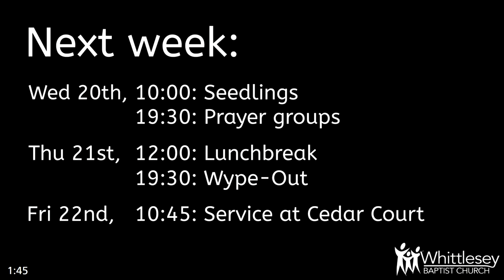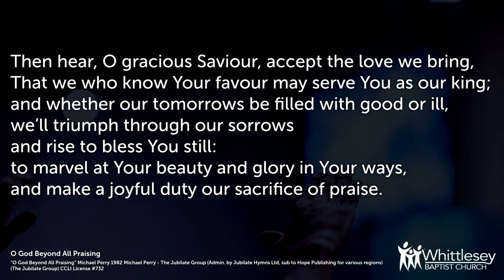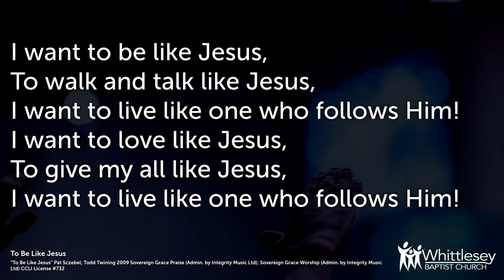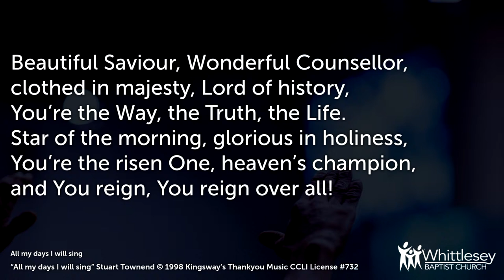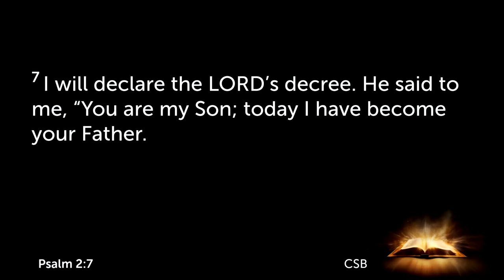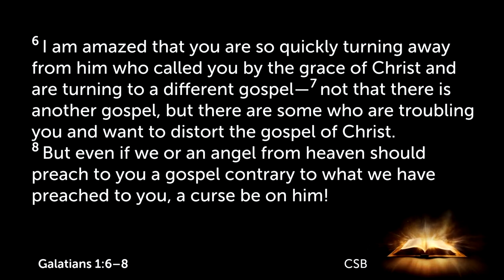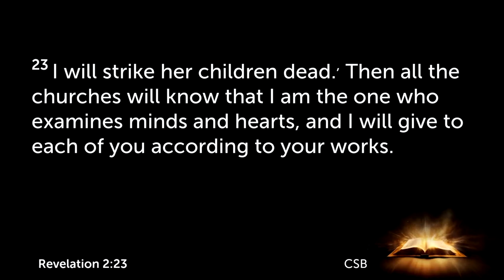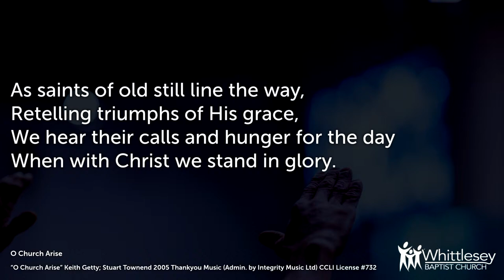Morning Service: Sunday 17th March 2024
To be an effective church for Jesus Christ we need to be good going forward and in defence. Here we look at how to defend against the threat of false teaching.

Title: Working on Defence
Passage: Revelation 2:18-29
Series: Pictures from the throne